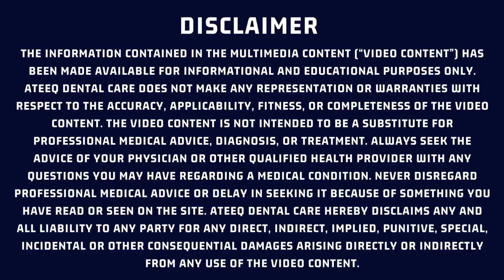Why Pain Is A Blessing | mu ka cancer kaisa hota hai bataiye gein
Oral cancer may appear differently based on its stage, location in the mouth, and other factors. Oral cancer may present as: patches of rough, white, or red tissue. a hard, painless lump near the back teeth or in the cheek.

मुँह के कैंसर के लक्षण? mouth cancer symptoms, Don't ignore if symptoms seen

Easy Dentistry, Dr. Harishankar Soni
Dr. Vaibhav H Tiwari: Dental Surgeon

ABOUT ATEEQ DENTAL CARE
I am Dr Ateeq ur Rehman working as consultant in Faisalabad Medical University in the speciality of Operative dentistry and Endodontics. I am teaching subjects of periodontology , operative dentistry and science of dental materials.In addition I m running my own clinic in faisalabad with more than 10 years of experience.Here, you'll find dental advice for your dental health , as well as dental tips for maintaining good oral health..
You'll find everything you need to know  regarding dentistry  on my channel, ATEEQ DENTAL CARE.